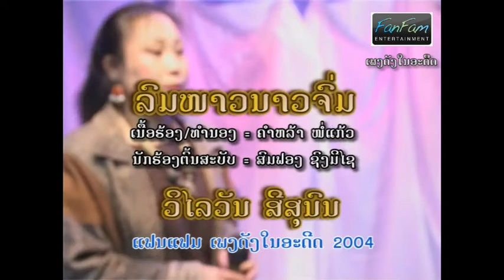ລົມຫນາວສາວຈົ່ມ - ວິໄລວັນ ສີສຸນົນ《Official MV》